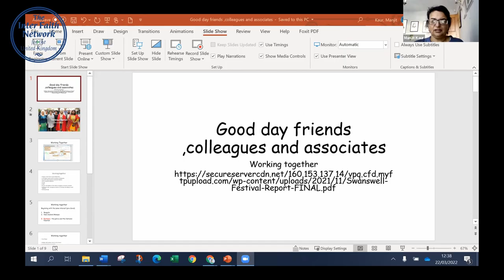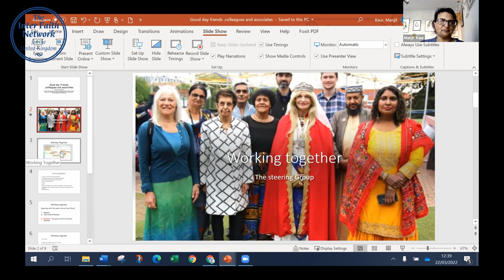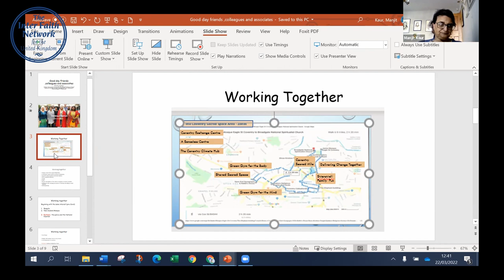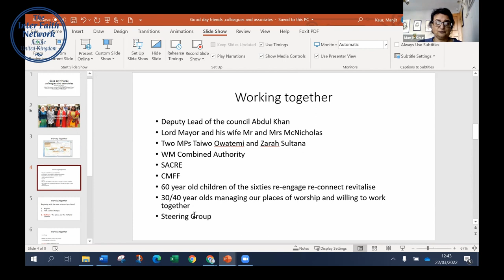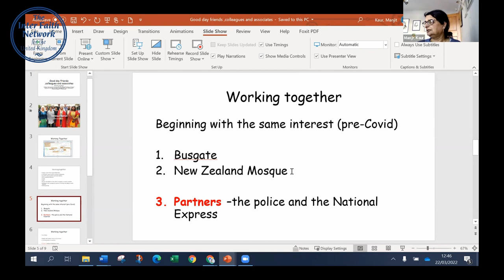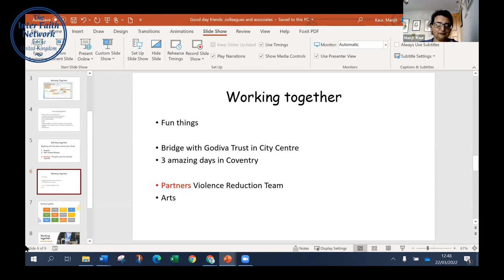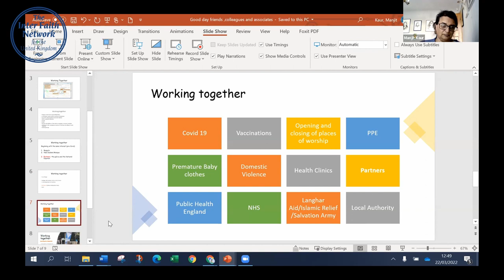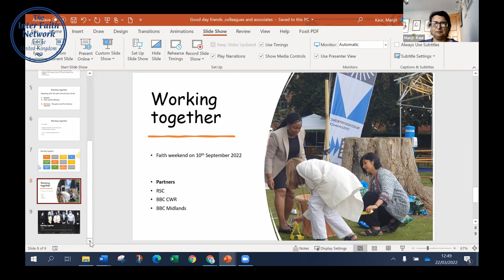IFN National Meeting 2022: Manjit Kaur - Coventry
Presentation given at the Inter Faith Network for the UK's 2022 National Meeting on 22 March 2022. The theme of the day was Working in Partnership for the Common Good.

The title of the session was 'Partnerships at the heart of local civic life – the Coventry experience'.

Manjir Kaur is an educationalist, member of the Coventry Sacred Space Project and Coventry Multi Faith Forum and of Coventry and Warwickshire SACREs.